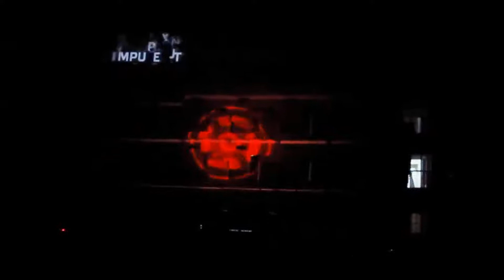3d projection mapping highlights - Techniche 2011 India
Whitespace35 in association with Gromilov successfully completed its first 3d projection mapping at IIT Guwahati, Assam, India. This is the second of its kind to be done anywhere in India.

We are an all-round event management and corporate publicity group providing key services in creative graphic design, web design and development, event planning, technical development, and 3D Projection mapping.